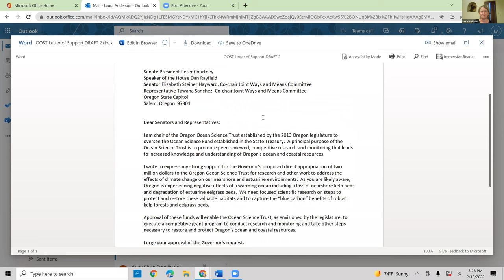Oregon State Lands Ocean Science Trust Meeting - February 15, 2022